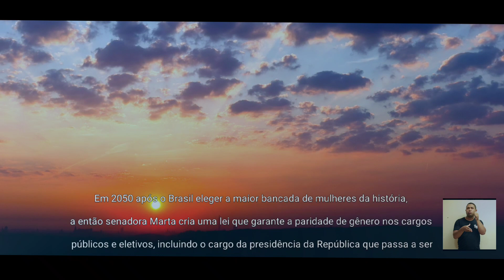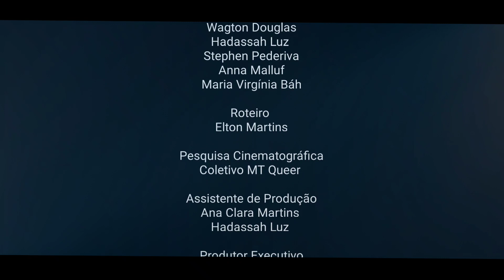Nosso Futuro - Curta Metragem Gay Futurista (Spin-Off O Filho Do Pastor)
Sinopse: Nossa história se passa no ano de 2068 num Novo Brasil, onde após uma lei criada pela senadora da república Marta que garantiu a paridade de gênero em cargos públicos e eletivos, causando assim uma grande revolução no Brasil. Miriam que hoje é uma senadora  é filha da senhora Marta, que já tem 80 anos de idade, e casada com José, um músico e do lar, nessa família ainda existem 2 jovens: a Maria, que acredita em seu propósito com Deus e faz parte da igreja das congregações. e Jonatas jovem gay que está descobrindo o amor.

Direção Geral: Elton Martins
Produção Executiva: Hiago Conrado
Assistente de Produção: Ana Clara Martins
Assessoria de Imprensa: Hadasaah Luz
Preparação de Elenco: Eloá Pimenta

Este curta foi apoiado pela @fundacaotide de São Paulo pelo edital do canal "Enfrente".

Este curta integra a Série "Ancestrais do futuro" e conta com mais 4 episódios que podem ser visto no link abaixo